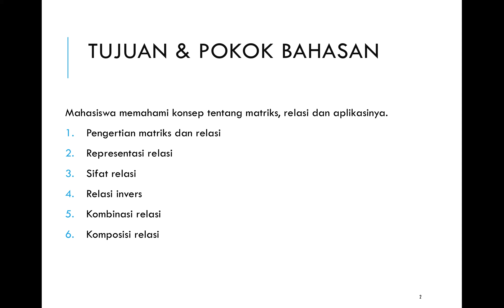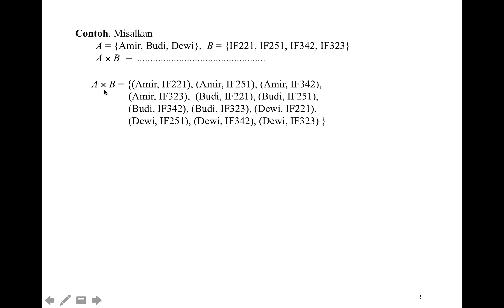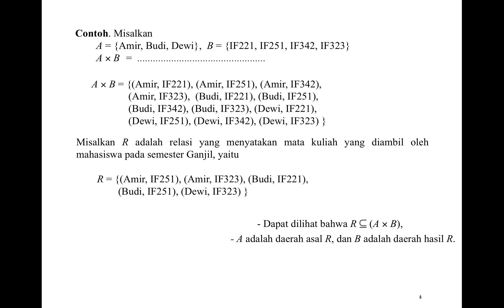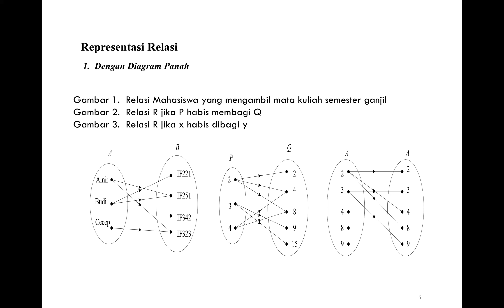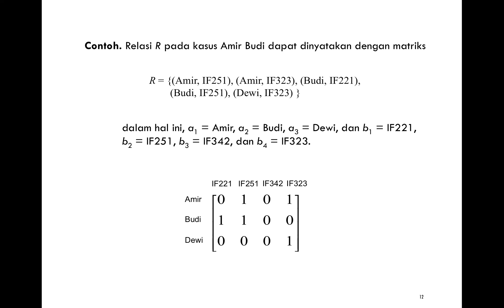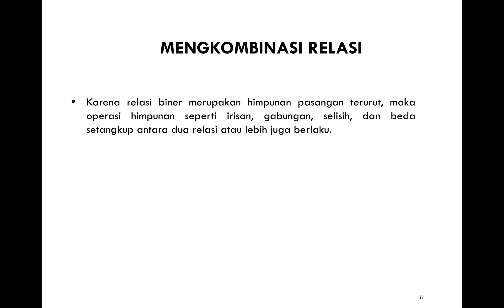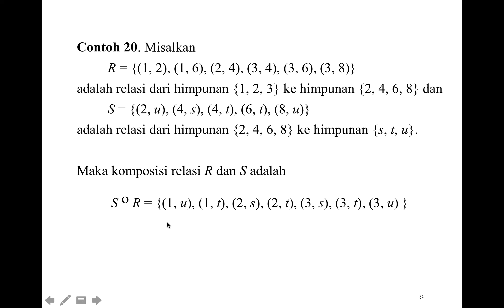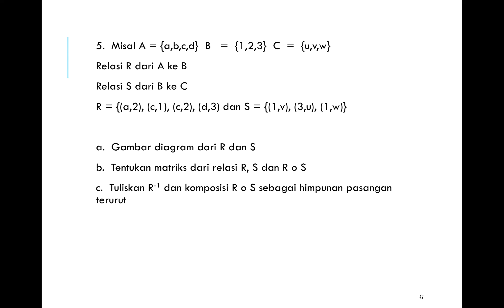Matriks dan Relasi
Materi minggu ketiga Matematika Diskret